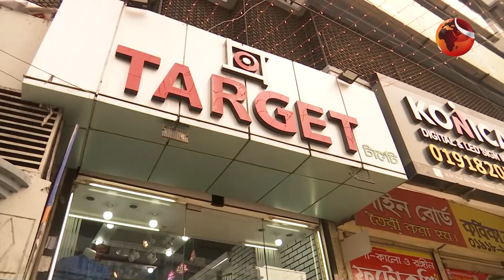আসছে ঈদে নতুন পোশাকে নিজেদের সাজাতে ভীড় বাড়ছে শো-রুম গুলোয় | Eid_Shopping | Channel 24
আসছে ঈদে নতুন পোশাকে নিজেদের সাজাতে ভীড় বাড়ছে শো-রুম গুলোয়

»» Office Address:
Bangladesh.